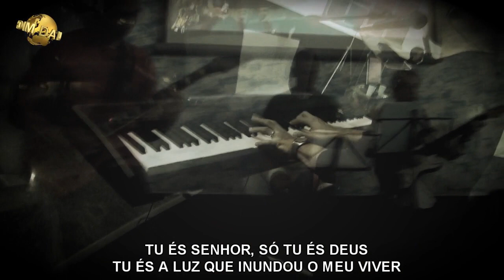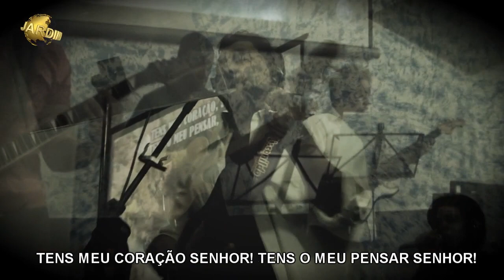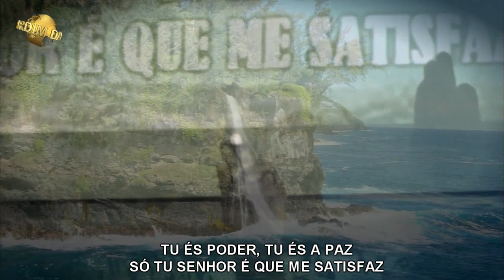Só Tu me Satisfaz - \o/ - Jardim da Luz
Adoração - 15 de Maio de 2011 - Jardim da Luz